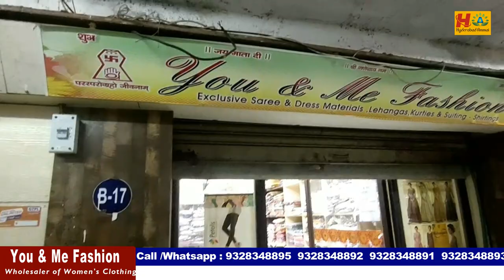Beautiful Fancy Saree Collection with best Price || Cash on Delivery Available || Surat Wholesaler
Today I am going to explore all Varieties of Saree Collection of YOU & ME FASHION.They are  Wholesale Dealers in Surat. They deal only Wholesale.  They deals huge collections of all varieties of Women's, Wear Collections with Wholesale Prices and  good quality. They are providing Transport facility
 available. We can purchase through WhatsApp and Video Call,  min bill Rs. 10,000/-

Address:
B-16,17 RESHAMWALA MARKET RING ROAD SURAT UNDER INDIAN BANK
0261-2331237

 Hu7CI1Ilyzc5kqzBVRKwXw

         Your's
  Hyderabad Ammai😍
  Keep smiling🤔😃